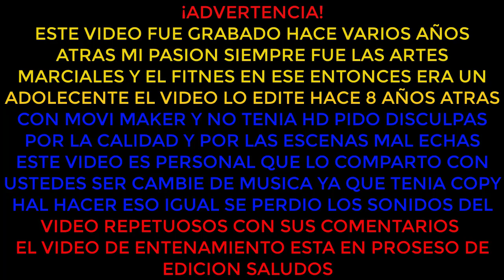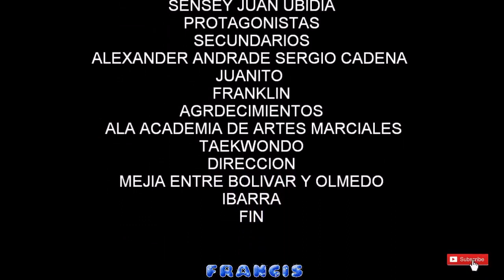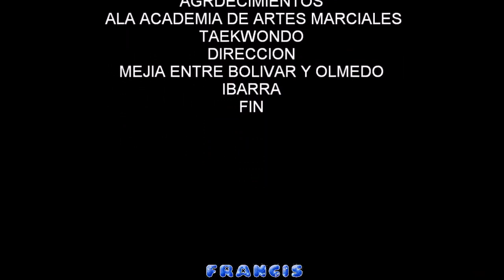MIS LOCURAS de adolescente TAE KWO DO mi pasión las artes marciales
🎵créditos:
 🎵canción: To Fly Away

Este vídeo es muy viejo cuando yo era un chavon pero les quería compartir con ustedes se recomienda discreción del espectador